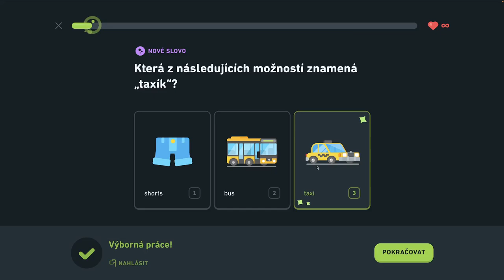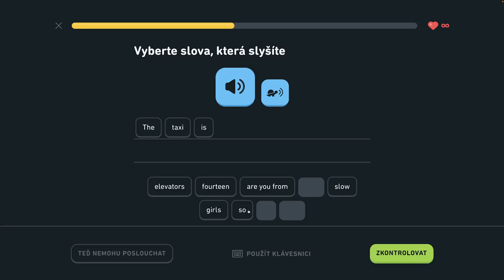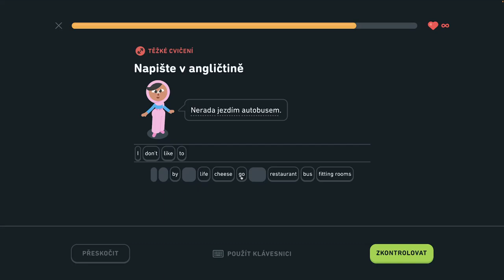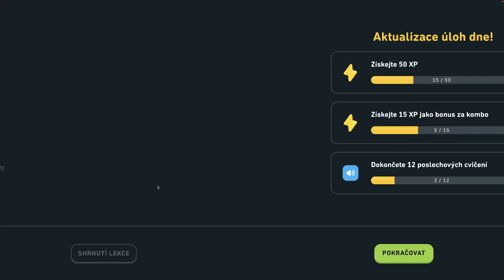🇺🇸 S2, J13 - Hovorte o nakupovaní 2/6 - Hovorte o nakupovaní